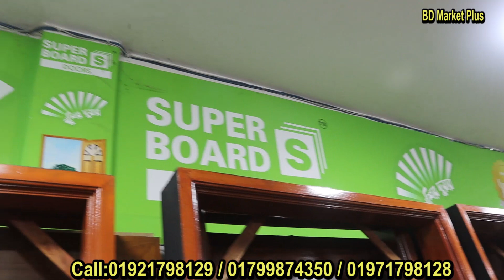কমদামে সলিড সারি কাঠের মেহগনি সেগুন ও প্লাস্টিক দরজা Wooden Door Cheap Price in Bangladesh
মেসার্স সোহাগ ডোর সেন্টার
হোসেন মার্কেট ,দোকান নাম্বার ৫,৬/এ
বসিলা মহাম্মাদপুর ঢাকা

মোবাইল- ০১৯৭১৪৭০৯১৮